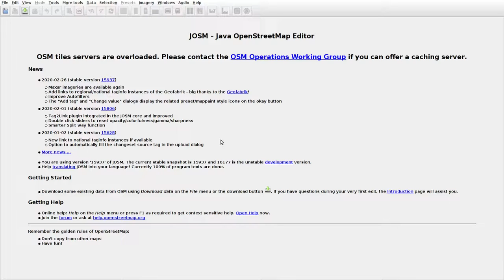JOSMrec0319 2020 03 21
Japan. Hokkaido. Odaito. Tracing buildings (mainly) in JOSM for openstreetmap.